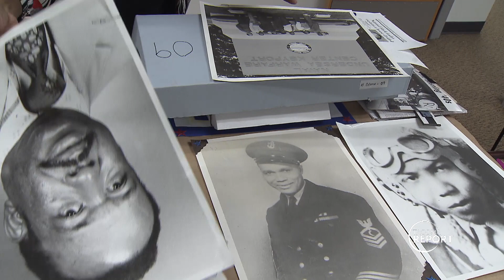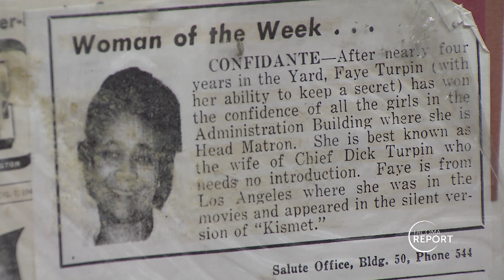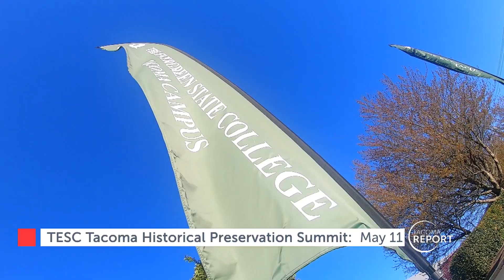TESC Tacoma Black History Archiving - Tacoma Report - April 19, 2024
The Evergreen State College-Tacoma campus is engaged in the process of digitally archiving their vast collection of African American historical artwork, photos and newspaper articles. They recently held a program to engage the community with tips on how to archive their own analog pictures and videos in a digital format.